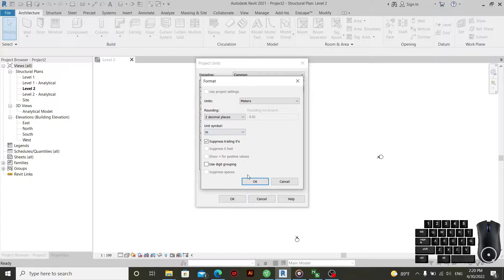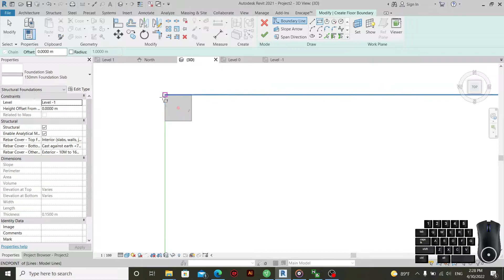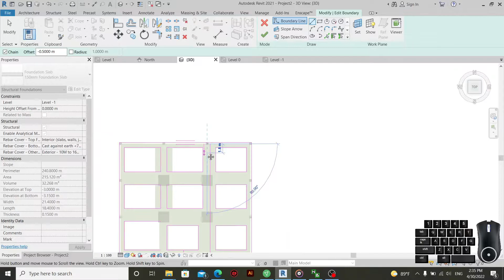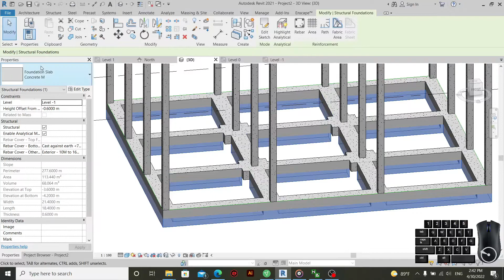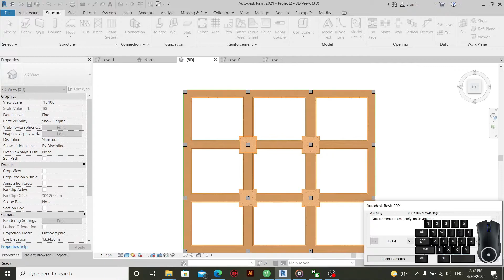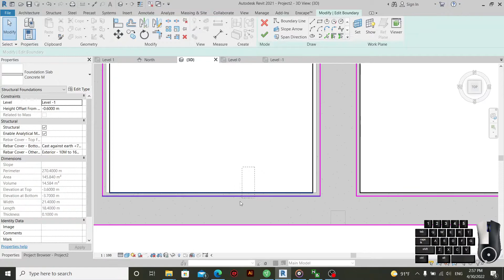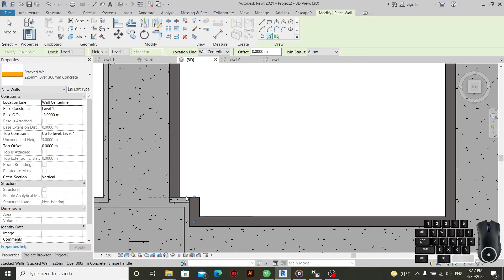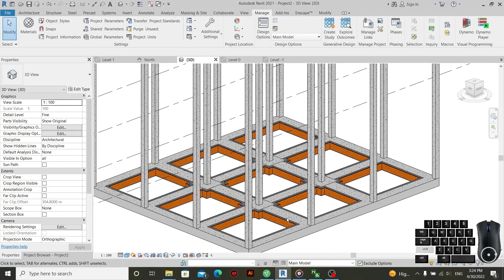Revit tutorial (Day 54) 💢💥 Concrete project ( Part 1 ) 💥💢